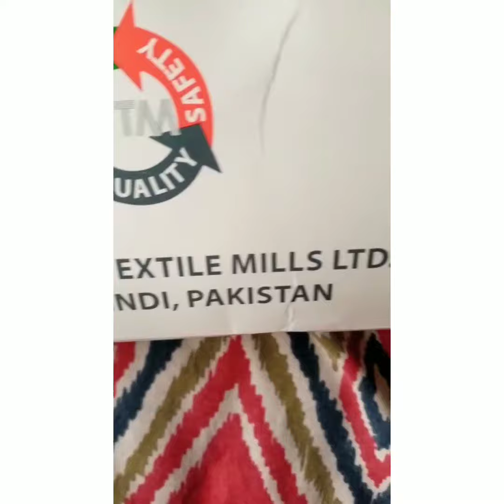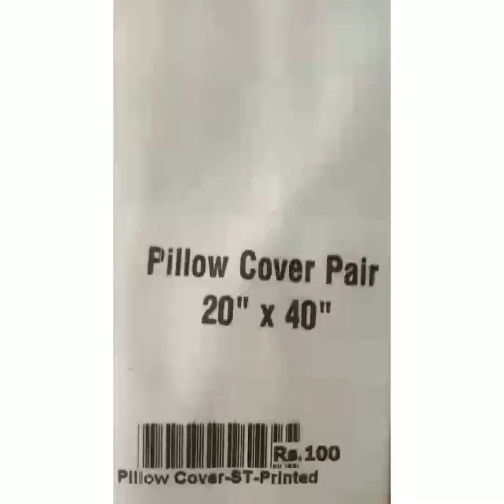Kohinoor textile Rawalpindi